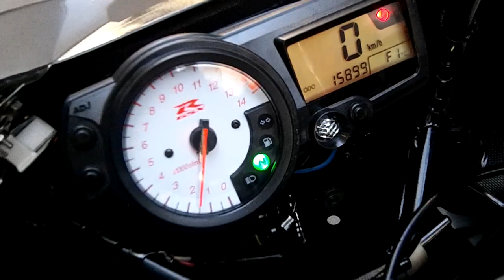バイクショップ ＺＥＴＡ－ＯＮＥ GSX-R1000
ＳＵＺＵＫＩ　GSX-R1000

←ショップ、ＨＰアドレス